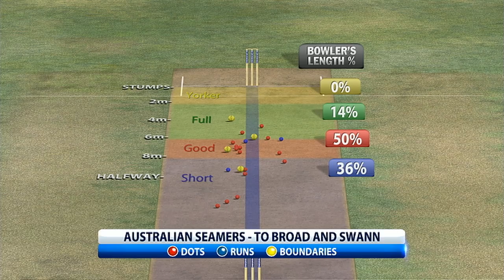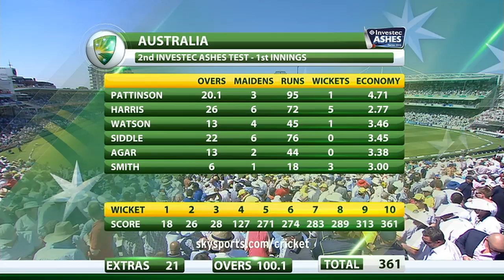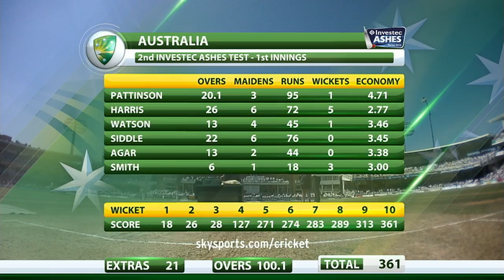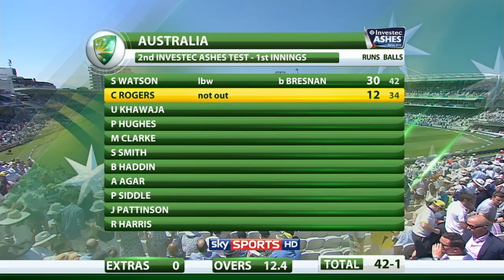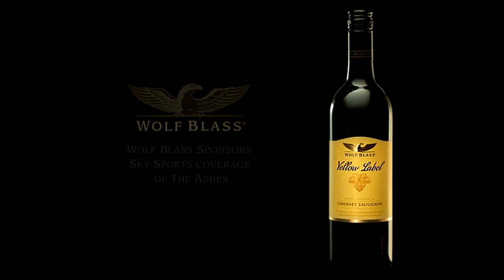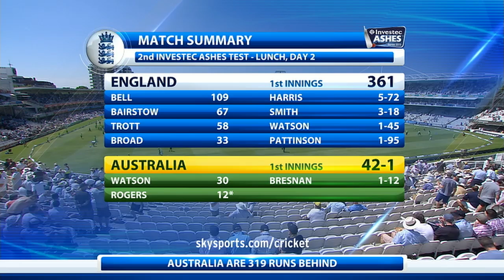Investec Ashes Series -- 2nd Test, Day 2, Morning session (Geo-restricted live stream)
Watch the morning session from day 2 of the Lord's 2nd Ashes Test match